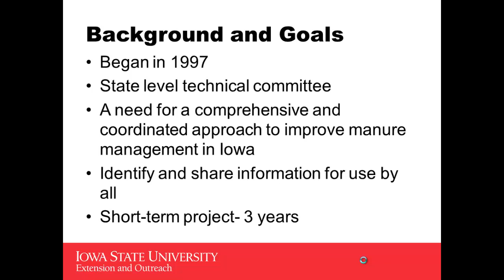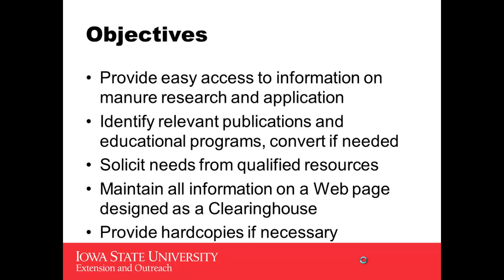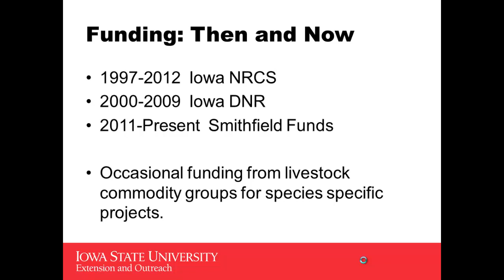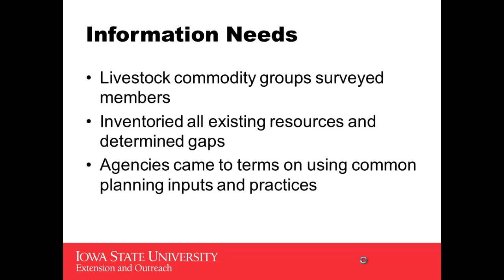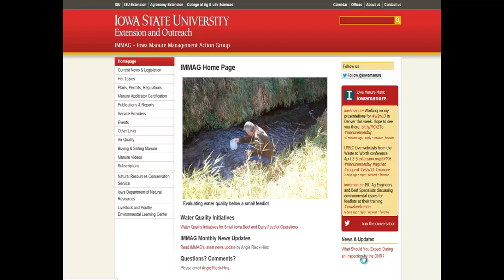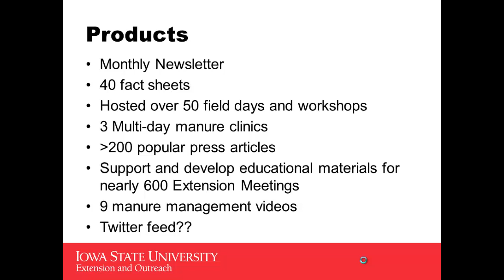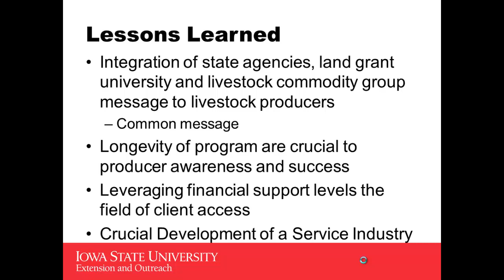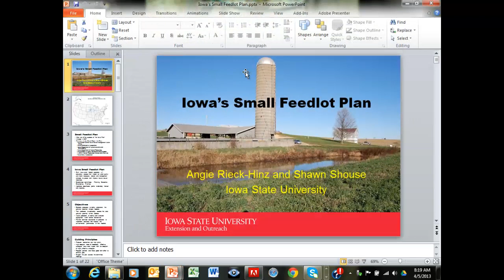Iowa Manure Management Action Group (IMMAG)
The Iowa Manure Management Action Group (IMMAG) was a concept born in 1997 to provide a comprehensive vehicle to deliver manure management information.  It is hard to imagine, but at that time web pages were just beginning to be used as vehicles to share information, and even harder to imagine is the fact that while information on manure management existed, it was difficult to access, and it was just not a topic that garnered much positive attention.

IMMAG began as state-level technical committee comprised of public and private-sector entities with the objectives to 1) provide access to comprehensive information on manure management issues; 2) develop relevant educational materials and 3) provide them in a format that could be easily accessible.

Now, 15 years later, what was supposed to be short-term, one-year effort, has turned into a major outreach and education effort for Iowa State University Extension and Outreach and their partners.  In addition to the web page, IMMAG has hosted many field days and training workshops over the years as well as coordinated the development of countless fact sheets, newsletters and other educational pieces.